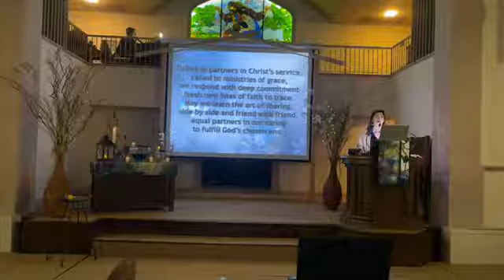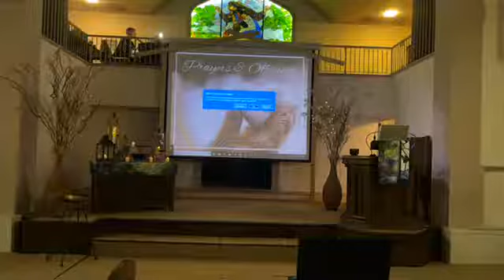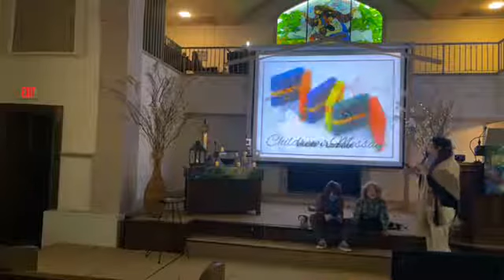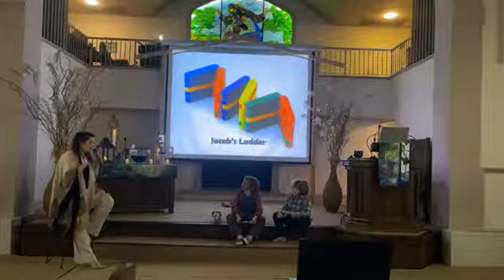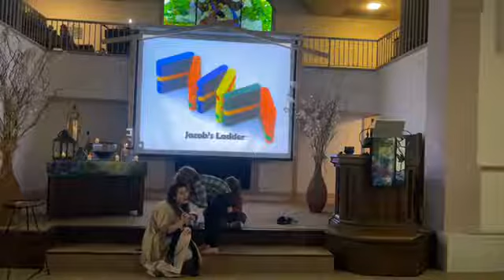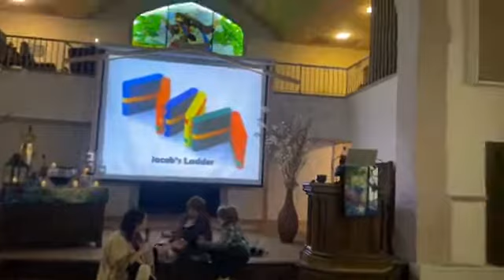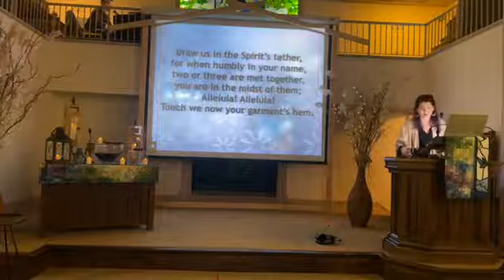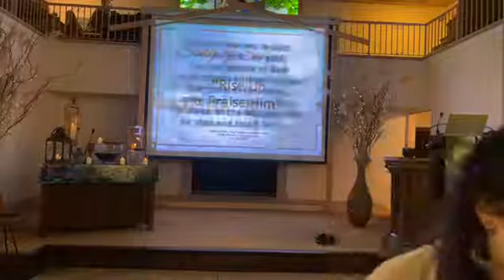Worship 2021-01-17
First Christian Church is an Open and Affirming Congregation. We openly welcome persons of all sexual orientation, gender expression, socioeconomic status, family configuration, age, national origin, race, religious or non-religious background, and physical or mental condition. We embrace all people at any point in their faith journey and recognize each person's spiritual gifts. We proclaim God's inclusive welcome to the Communion Table, and affirm that full and equal participation in the life and leadership of our church is open to all. As disciples of Christ we choose to continue learning and growing in our efforts to be a movement for wholeness in a fragmented world.

Meet us at:
230 Stow Ave Cuyahoga Falls, OH 44221

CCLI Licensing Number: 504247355